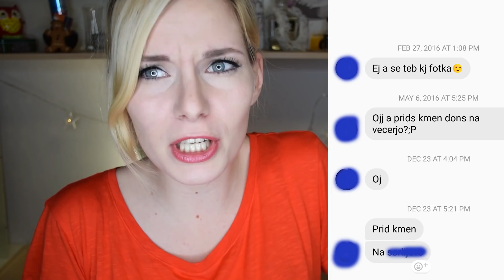5 vrst ljudi na FACEBOOKU ..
Če ti je video fšeč, se naroči na kanal :)))